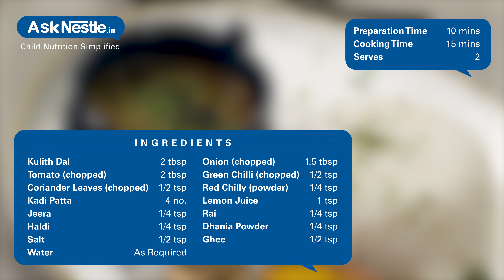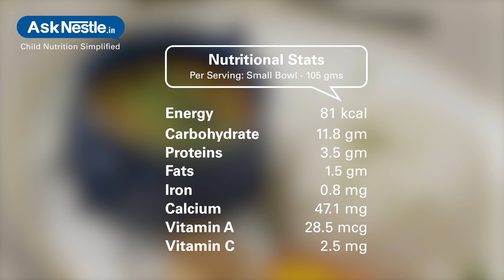Kulath Dal Recipes | Healthy Food Recipes For Kids | Ask Nestlé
Horsegram dal is an easy recipe to cook and it has lots of health benefits. it is great for weight loss, aids in digestion and controls the release of sugar into the bloodstream, therefore making it a great lentil for diabetics. apart from health benefits, it tastes great too.